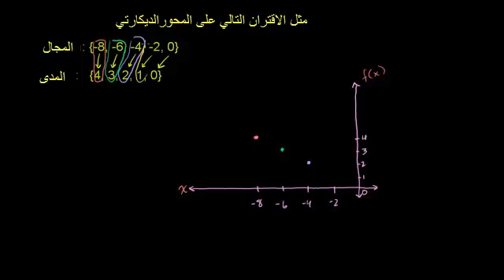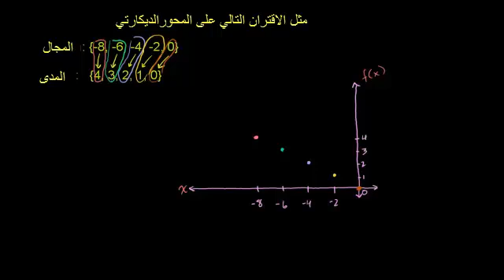المجال والمدى 2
Domain and Range 2
يتناول هذا الفيديو مثالاً لتمثيل اقتران محدد المجال والمدى فيه
شكر خاص لمؤسسة شركاء في التنمية المستدامة -- فلسطين